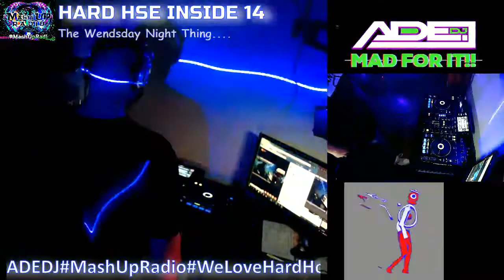HARD HSE SESH 50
Facebook Live